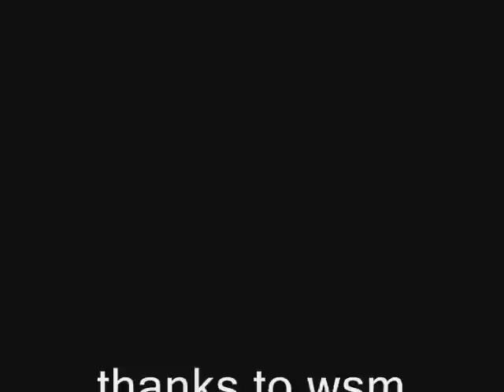Rolling a Frying Pan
this is a funny video rolling a pan to my theme lol hope you enjoy it was one of those weak days but i will do it again soon